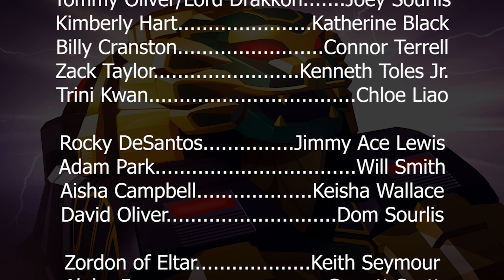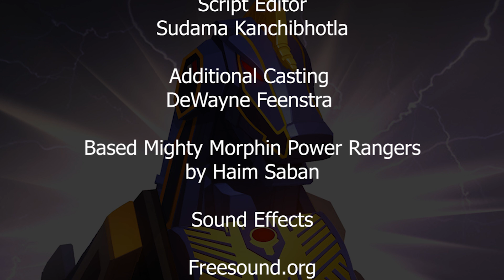Power Rangers: The Audio Drama - Season 2 Finale "Rangers No More."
Lord Zedd has returned with a large hybrid fleet! The Rangers must muster all of their arsenal to defend the Earth for what may be their final time.